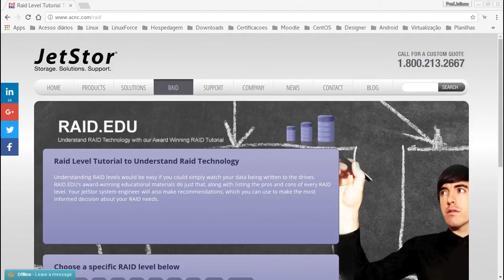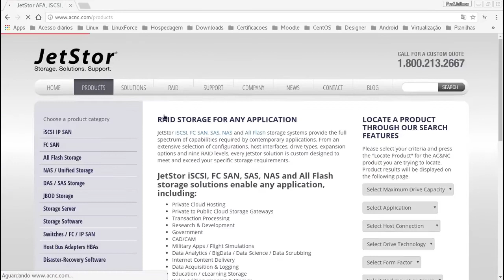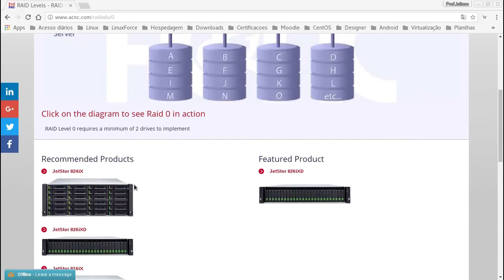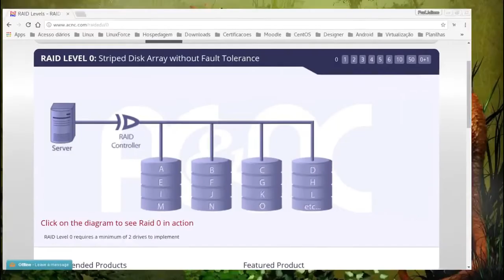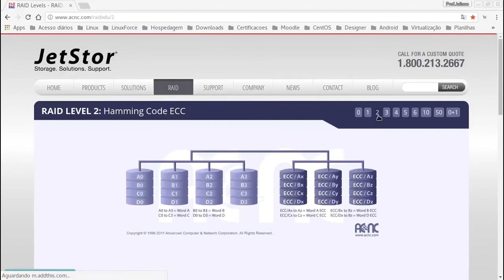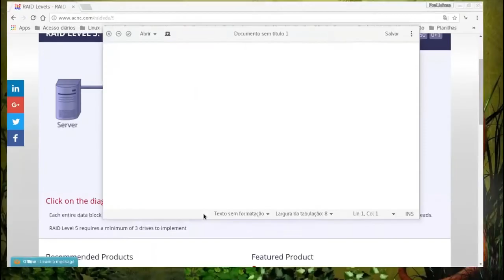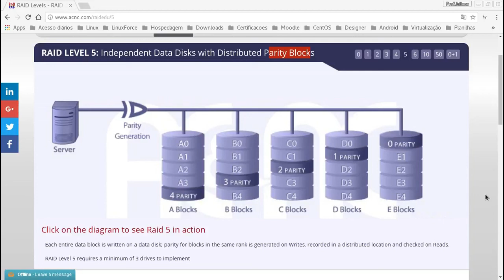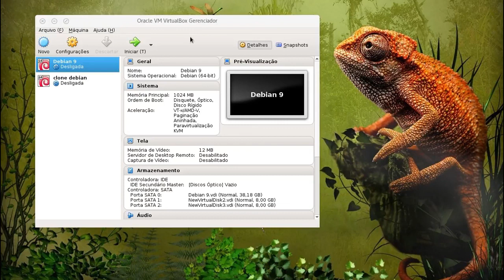1 - Aula RAID - Introdução ao RAID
Este vídeo é parte do meu acervo privativo de vídeos sobre linux e redes, uso este conteúdo em aulas nas faculdades e escolas e agora estou postando gratuitamente para todos.

Neste vídeo você aprenderá sobre o gerenciamento de discos RAID, conhecendo as opções mais comuns do mercado.